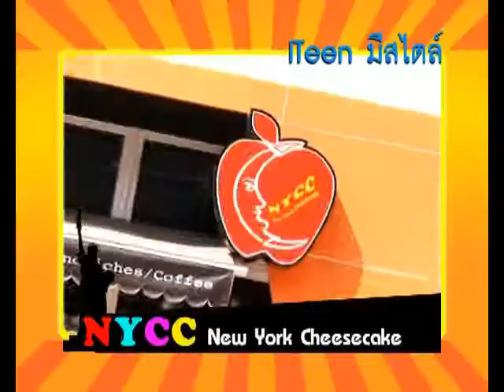07-01-2012 iTeen Part 2